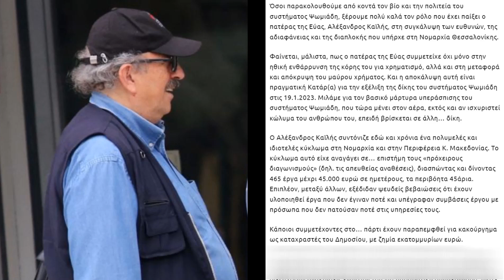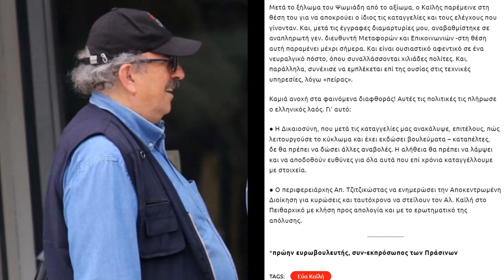Ο Μ.ΤΡΕΜΟΠΟΥΛΟΣ ΑΠΟΚΑΛΥΠΤΕΙ ΤΗΝ ΠΟΡΕΙΑ ΤΟΥ ΠΑΤΕΡΑ ΤΗΣ ΚΑΪΛΗ: ΕΠΕΝ/ΚΑΡΑΤΖΑΦΕΡΗΣ/ΠΑΣΟΚ/ΨΩΜΙΑΔΗΣ!14.12